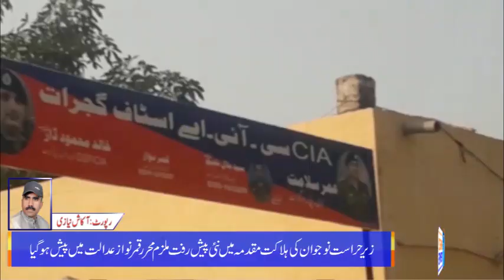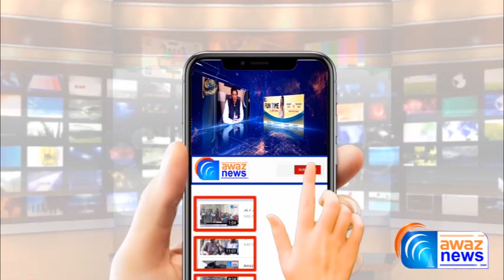Gujrat News | Dorane Harasat Nojwan Ki Halakat Muqdama | Mulzam Adalat Mien Paish | Awaz News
زیر حراست نوجوان کی ہلاکت مقدمہ میں نئی پیش رفت ملزم عدالت میں پیش ۔مزید تفصیل جاننے کیلئے دیکھے آوازنیوز کی یہ رپورٹ
See Top Reports 👇